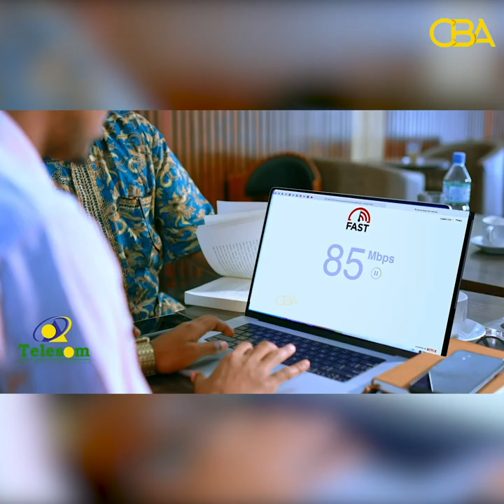"Wax kasta oo inagu soo kordha magac ayeynu bixiniaa,magacyadu ma dhammaan doonaan" Qora Xasan Jamac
"Wax kasta oo inagu soo kordha magac ayeynu bixiniaa,magacyadu ma dhammaan doonaan" Qoraa Xasan Jamac